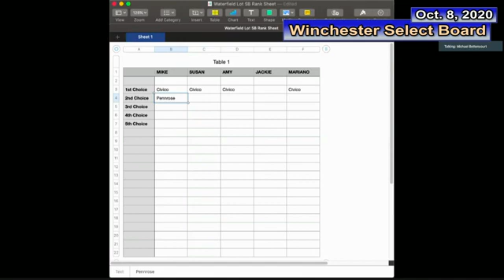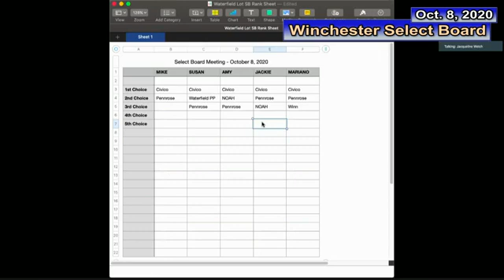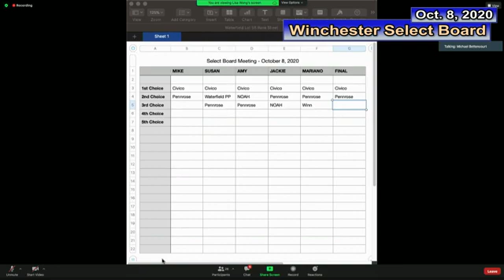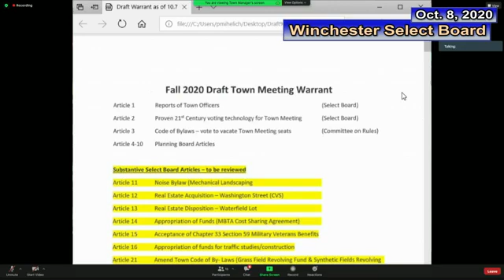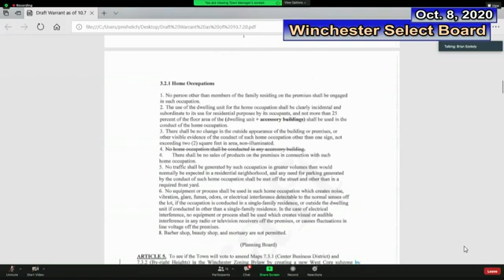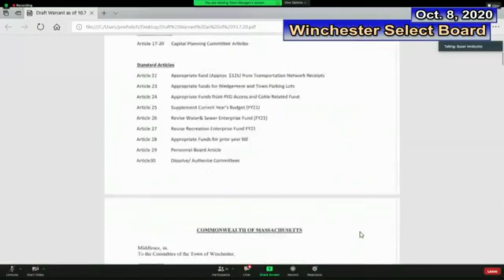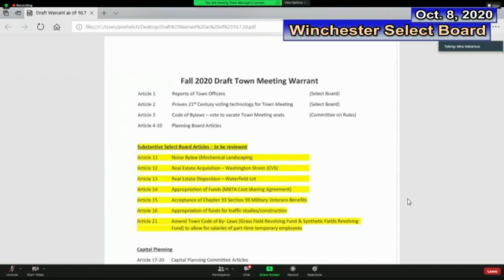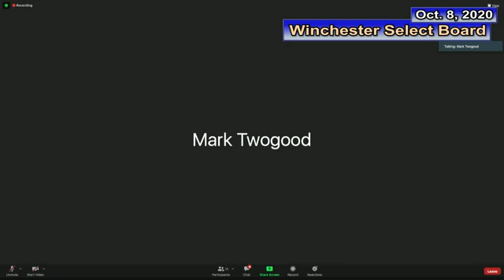Winchester Select Board Remote Meeting 10-8-20